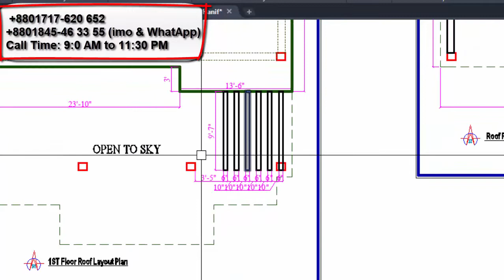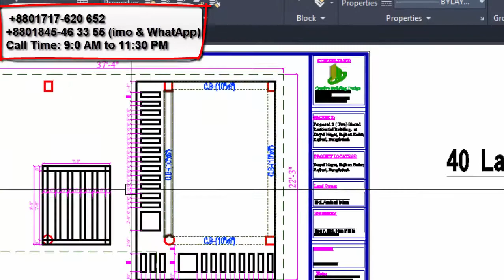দুই তলা বাড়ির কমপ্লিট সুন্দর একটি ডিজাইন প্লান সহ I 2 story Complete House Design With Floor Plan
আপনার সারাজীবন এর সঞ্চিত পুজির টাকায় যখন বাড়ি করবেন,তখন দক্ষ ইঞ্জিনিয়ার দ্বারা ডিজাইন করে নিজের মনমতো বাড়ি তৈরী করাই ভালো।
কেউ যদি আগ্রহী থাকেন নিন্মলিখিত নাম্বারে যোগাযোগ করতে পারেন।
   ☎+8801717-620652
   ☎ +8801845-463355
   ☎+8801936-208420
🔷🔷আমাদের সেবাসমূহঃ🔷🔷
👉 স‌য়েল টেস্ট
👉 রাজউক/সিটি কর্পোরেশন/ পৌরসভা/ইউনিয়ন অনুমোদন শিট
👉 আর্কিটেকচারাল ডিজাইন
👉 স্ট্রাকচারাল ডিজাইন
👉 ইলেকট্রিক্যাল ডিজাইন
👉 প্লাম্বিং ডিজাইন
👉 ইন্টেরিওর ডিজাইন
👉 স্টিল স্ট্রাকচার ডিজাইন
👉 ডুপ্লেক্স হাউজ ডিজাই
👉 এস্টিমেট
👉প্রজেক্ট ম্যানেজমেন্ট, কোয়ালিটি এসুরেন্স/কন্ট্রোল
👉 কন্সট্রাকশন ও সুপারভিশন
🏠Office: Creative Building Design
House-51, West Tejturi , Tejgaon,  Dhaka-1215, Bangladesh